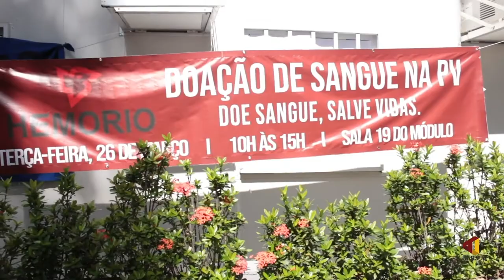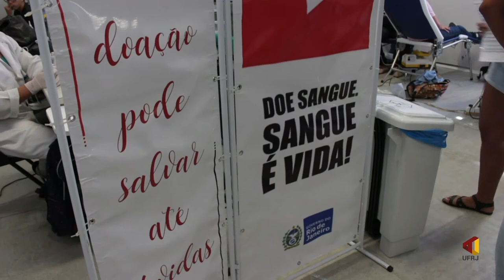Doar sangue na PV?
Que tal ajudar a salvar vidas sem sair da universidade? No dia 26 de março, o Hemorio, em parceria com a atlética de Administração, realizou uma campanha de doação de sangue no campus da Praia Vermelha. A ação ocorreu dentro do Módulo, e os interessados puderam participar durante a manhã e a tarde. Para doar, era necessário não estar em jejum e cumprir os requisitos pré-estabelecidos pelo Hemorio.
Ficou curioso para saber como foi? Confira a nossa matéria!

Comentário da produção: devido a problemas com um dos nossos equipamentos, o áudio da matéria foi bastante comprometido. Por isso, optamos por legendar todo o vídeo. Aproveite :)

EQUIPE
Repórter: Gabriele Diniz
Câmera: Isabela Rocha
Edição: Maria Luiza Lyra
Finalização: Nathalia Couto